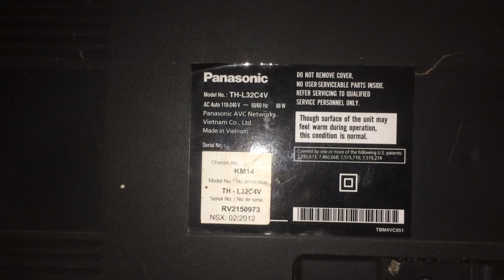LCD PANASONIC LỖI 1 NHÁY DO HỎNG ĐÈN